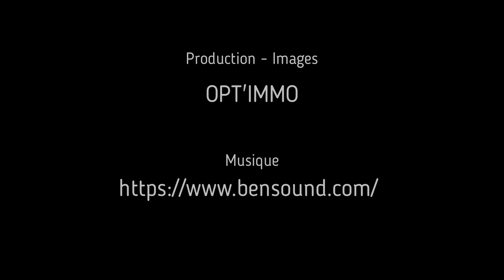T1 bis de 36m² - Zénith de Pau - Balcon - Parking